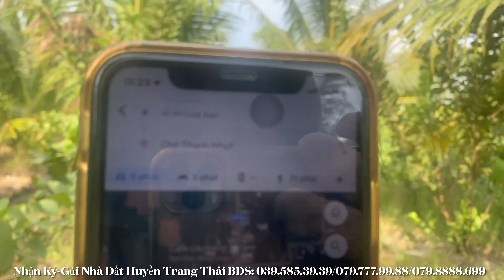Tập 2179❤️🌸 Chủ giảm giá còn 500tr / 1000m2 . Bán gấp trả nợ cho con